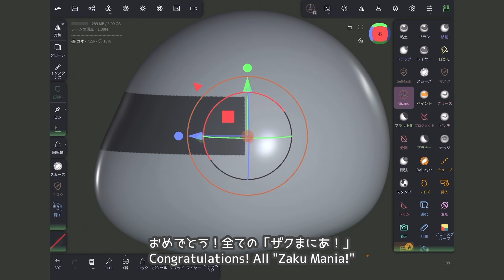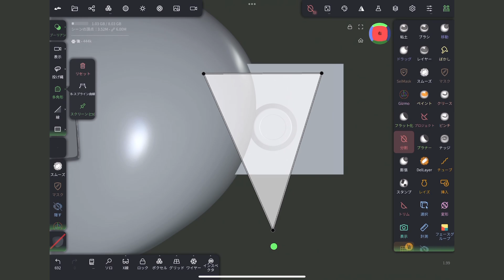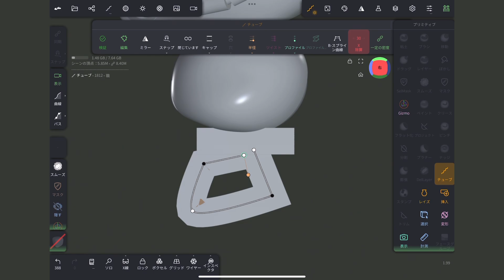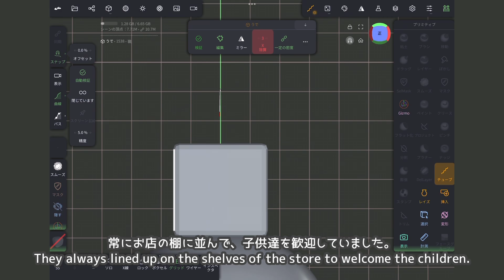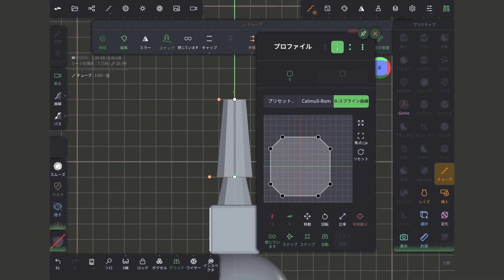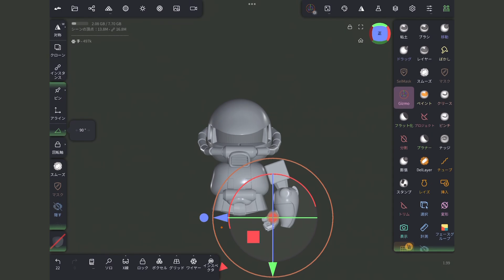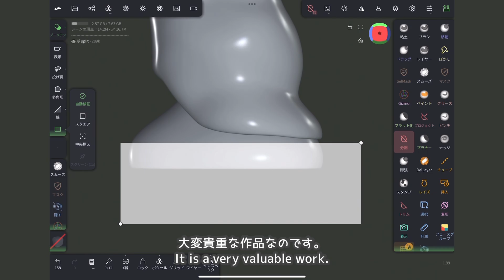【Nomad Sculpt】3D modeling on ipad. 「ZAKU」。あぁ～、抹茶アイス食べたくなっちゃった！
【Nomad Sculpt】3D modeling on ipad.
 「ZAKU」。あぁ～、抹茶アイス食べたくなっちゃった！

あなたの貴重な7分間いただきました。
If you don't mind …Please press the like button.

【Nomad Sculpt】ご愛用者の皆様におきましては、「ソコちゃいますやん」な点が多々あると思います。本チャンネルにおきましては、素人が手探りで3Dを楽しみ、また苦悩する動画です。 気軽に楽しく！ipadで3dできるかな？。
I'm not very good at 3D.
Still, I will use the iPad app to draw.
I hope the fun will be conveyed.
🐾 Please check out x as well!.

🐾device.  ipad

🐾動画UPお知らせは、X（旧Twitter）にて！